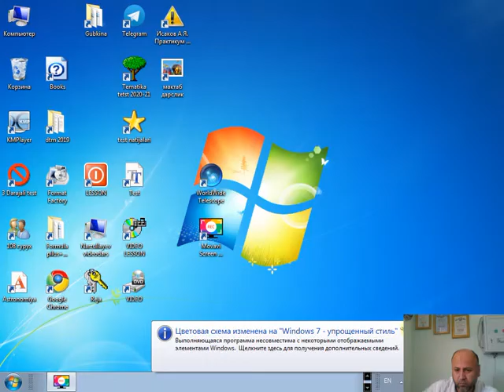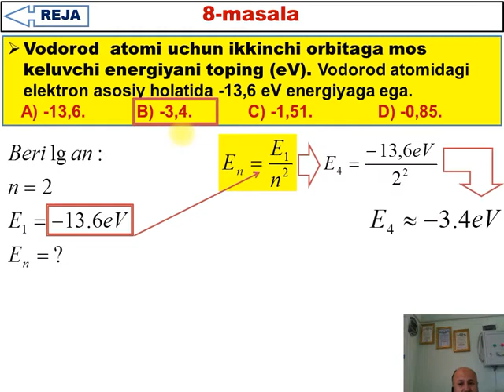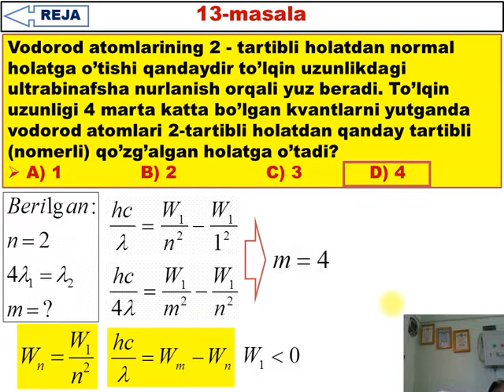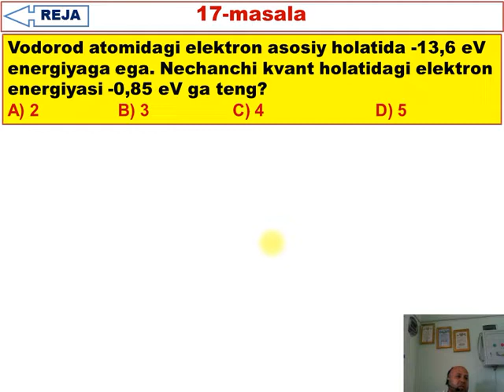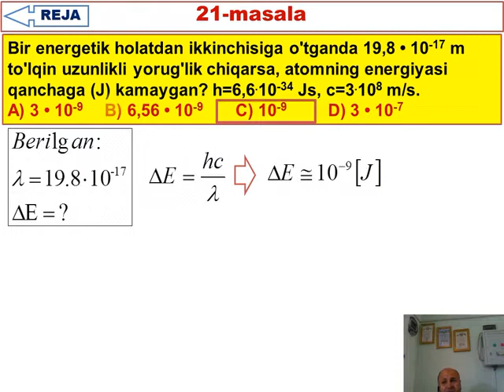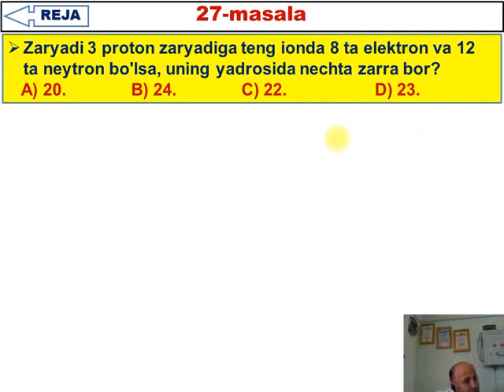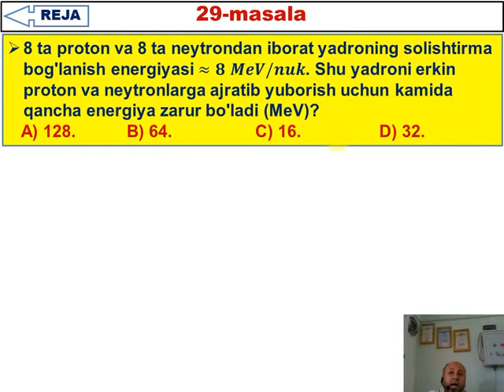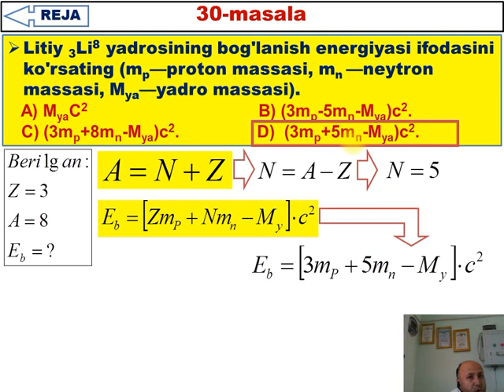57-58 test 1-guruh